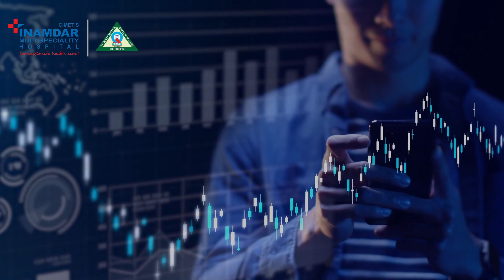जानिए MOBILE ADDICTION कैसे आपके दिमाग पर असर करती है | Dr. Seema Shah | Inamdar Hospital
Dr. Seema Shah - Consultant Psychiatrist At Inamdar Hospital

जानिए MOBILE ADDICTION कैसे आपके दिमाग पर असर करती है  Dr. Seema Shah  इस बारे में विडियो में बात करने वाली है।

मोबाइल की लत का निदान कैसे करें?

1. सबसे पहला यह सिम्टम्स है की सुबह उठते ही मोबाइल का इस्तेमाल करना और App Notification चेक कारना और मोबाइल साथ के बाथरूम में ले जाना।
2. पूरा दिन मोबाइल पर रहना या कोई भी Notification आये तो उसे चेक करना
3. परिवार और दोस्तों को समय काम देना
4. मोबाइल Notification आना जैसे कोई आपने वीडियो या फोटो डाली है तो उसपे likes कितने आये या Comments check करना
5.बच्चो में  मोबाइल छुड़ाने पर बच्चा क्रोध करता है, बात-बात पर झूठ बोलता है, बाथरूम में अधिक समय बिताता है, बाहर खेलने जाने के लिए मना करता है, पढ़ाई में कमजोर होता है, रात में अच्च सोता नहीं है तो समझ जाइए वह मोबाइल की लत का शिकार हो गया है

मोबाइल फ़ोन की लत लग जाने से यानी मोबाइल को ज्यादा प्रयोग करने से हमारे शरीर पर बहुत ही बड़ा दुष्प्रभाव पड़ता है। इसका दुष्प्रभाव हमारे शरीर पर दो प्रकार से पड़ता हैं एक हैं शारीरिक प्रभाव (Physical effects) और दूसरा है मनोवैज्ञानिक प्रभाव (Psychological effects) तो चलिए इन दोनों प्रभाव के बारे में विस्तार से जानते हैं।

मोबाइल की लत से कैसे बचें

1. रात में सोने से पहले मोबाइल फ़ोन मत चलाइये.
2. अगर आप घर पर रहते हैं तो अपना फ़ोन अपने से दूर रखें.
3. सुबह उठकर तुरंत फ़ोन मत चलाइये बल्कि एक्सरसाइज कर सकते हैं .
4. खाना खाते समय फ़ोन को डाइनिंग टेबल से दूर रखें.
5. अपने फ़ोन का नोटिफिकेशन बंद करके रखें.
6. अगर आपको फ़ोन से काम नहीं है तो बिना वजह फ़ोन को हाथ मत लगाइये.
7. जब आप घर पर रहते हैं तो ज्यादा से ज्यादा समय अपने परिवार वालो के साथ बिताएं.
8. स्क्रीन टाइम ट्रैकर अप्प से ट्रैक करते रहिये आपने कौन सा अप्प कितना टाइम चलाये हैं.

Conclusion
आज की दुनिया में मोबाइल फोन एक आव्यशक चीज़  हैं। और अगर हम इसका समझदारी से उपयोग करें तो हम लत से बच सकते हैं

About Inamdar Hospital
INAMDAR MULTISPECIALITY HOSPITAL – PUNE is an endeavor to alleviate the suffering of patients, by providing the best of healthcare at an optimal cost. A Multispeciality hospital that is centrally located and adorned with state–of–the–art infrastructure and an eminent panel of doctors are in a nutshell what we are all about. A highly sophisticated setup and a panel of super specialists functioning smoothly in a culture of care, commitment, dedication, and concern. Commitment To excellence and giving the patients and attendants, homely and secured facilities ensuring a speedy recovery. We understand the importance of your time.
Administering a drug at regular intervals or prompt emergency care, our forte is precise time management which is important in healthcare.
00:16​​ Introduction
00:17  मोबाइल की लत का निदान कैसे करें?
02:04  मोबाइल की लत से कैसे बचें?
02:07 Conclusion